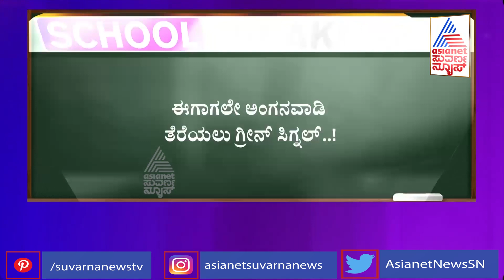ಪೂರ್ಣ ಪ್ರಮಾಣದ ಶಾಲೆ ಆರಂಭಕ್ಕೆ ಕೌಂಟ್ ಡೌನ್ | Karnataka Schools To Reopen For 5th To 8th Students